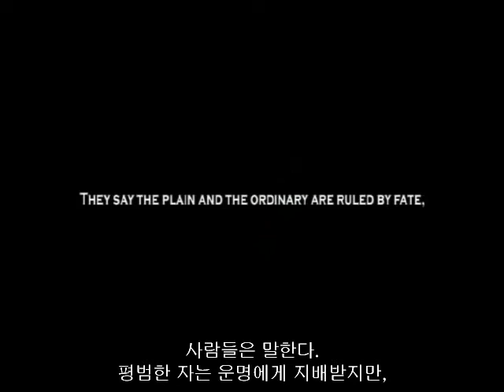[리니지2] 리니지2 최초의 CG Movie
리니지2 최초 CG동영상입니다.